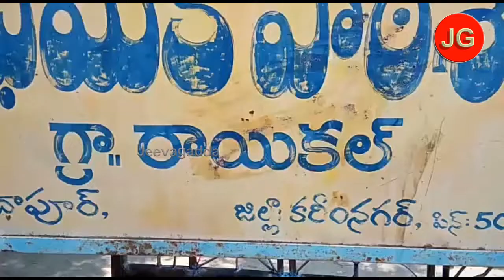తాలుపేరిట..రైతునోట్లో మట్టి | jeevagadda